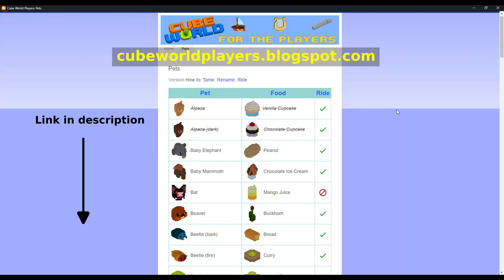Cube World - Taming all the pets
All the pets.
Blogger:
00:00 Baby Elephant
00:31 Baby Mammoth
01:22 Bat
02:20 Beaver
02:54 Bark Beetle
03:28 Fire Beetle
04:06 Lemon Beetle
04:53 Snout Beetle
05:47 Biter
06:34 Bumblebee
07:15 Bunny
08:03 Camel
08:43 Cat (white)
09:11 Cat (black)
09:49 Caterpillar
10:21 Earth Caterpillar
11:16 Chicken
11:52 Collie
12:46 Cormling Sprout
13:37 Crab
14:22 Crocodile
14:51 Crow
15:26 Duckbill
15:59 Flamingo
16:45 Fly
17:43 Hornet
18:31 Horse
19:13 Koala
19:39 Mole
20:17 Monkey
20:55 Mosquito
21:32 Owl
22:00 Parrot (blue)
22:49 Parrot (red)
23:28 Porcupine
24:43 Radishling Sprout
25:29 Desert Runner
26:10 Leaf Runner
26:50 Plain Runner
27:36 Snow Runner
28:29 Seagull
29:08 Sheep
29:40 Snail
30:26 Terrier
31:16 Scottish Terrier
31:57 Turtle
32:35 Outro